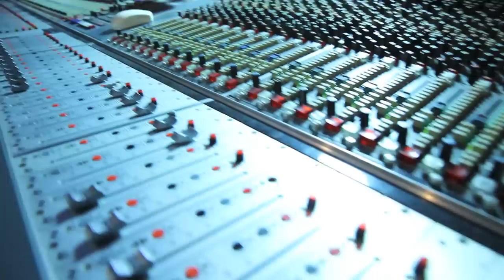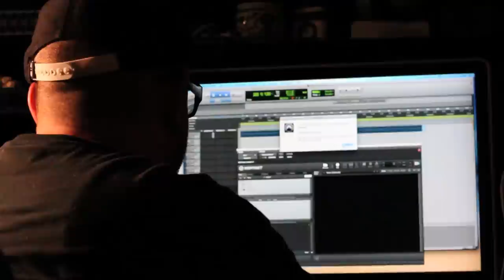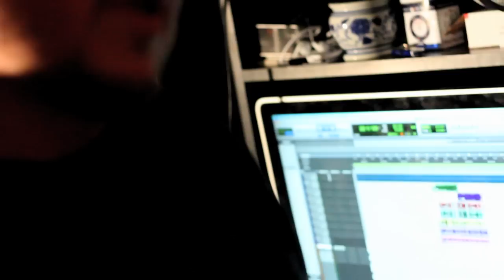THE DOCUMENTARY MURDA MOOK vs IRON SOLOMON (FULL BATTLE 9-16-12) SMACK URL | URLTV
Take a look into the lives of Battle MC's Murda Mook and Iron Solomon as they prepare f their return to the SMACK/ URL stage; the worlds most respected MC Battle arena. This mini documentary was shot prior to URL's "Summer Madness 2" which was the largest MC Battle event to date.

THE DOCUMENTARY MURDA MOOK vs IRON SOLOMON (FULL BATTLE 9-16-12) SMACK URL